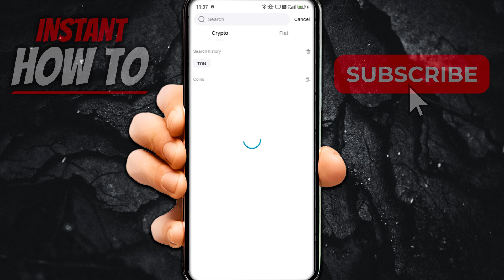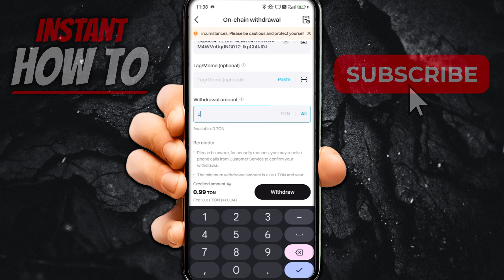How To Transfer TONCOIN From BITGET To TONKEEPER (FULL GUIDE 2026)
In this video, I'll show you a Bitget To Tonkeeper Transfer. This is a full guide on how to transfer TON from bitget exchange to tonkeeper in 2026. You'll also learn how to use the bitget website to transfer crypto.

In case you've had any questions about bitget transfers to other exchanges, this is the video you need to see!